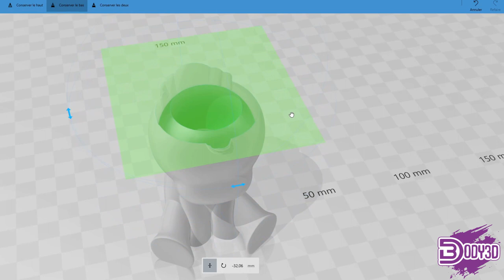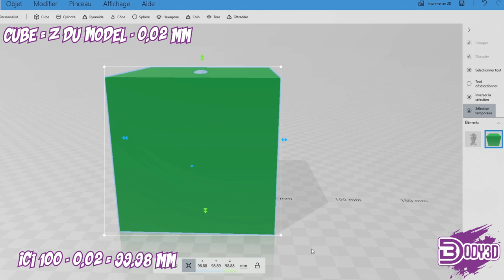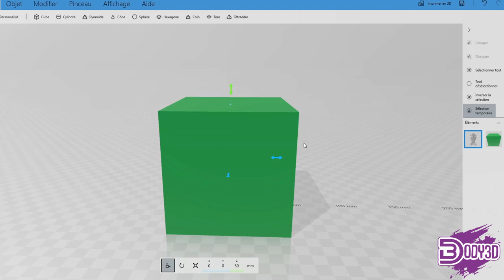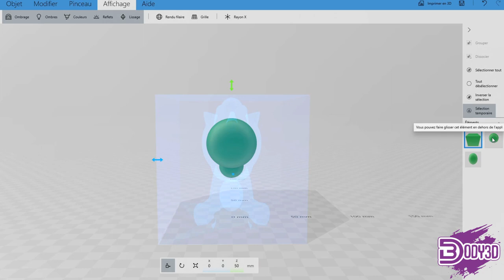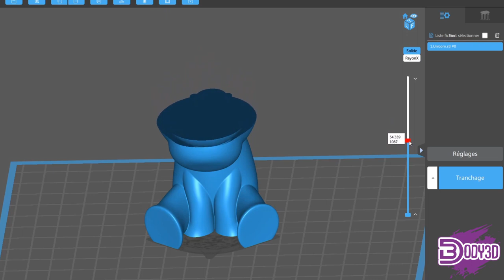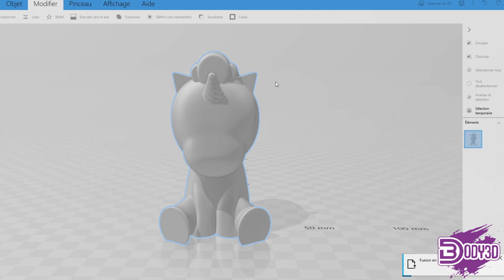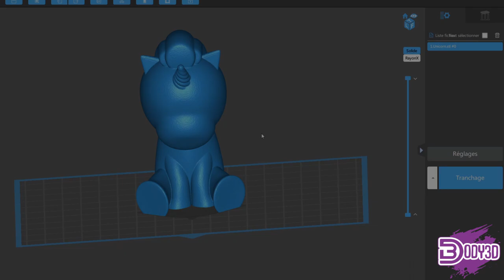Comment remplir les "Trous" d'un Model 3D ( 3D Builder )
Voici un tuto simple à réaliser pour combler les zones vides d'un model 3D
Attention : Cela ne fonctionne malheureusement pas avec tout les models
Cela ne vous coûte rien d'essayer, à part quelques minutes !
Alors, utile ?!

Mes Designs :
Mon Matériel pour l'Impression 3D
Elegoo Mars : Elegoo Mars
Résine Elegoo
Alcool Isopropylique
Les Partenariats :
Code : BODY3D+ERYONE